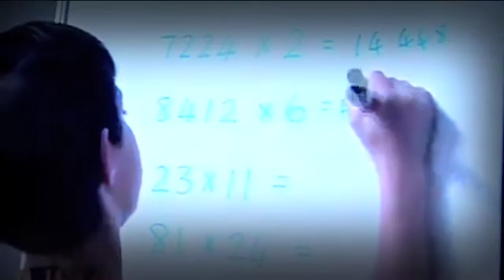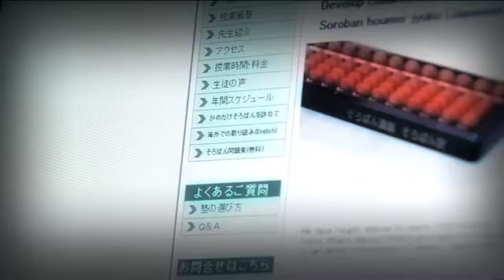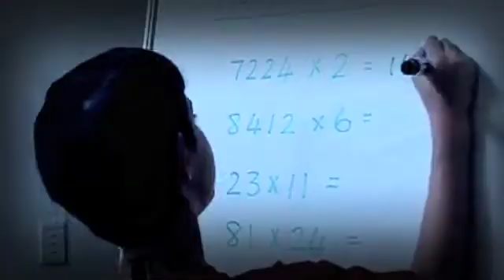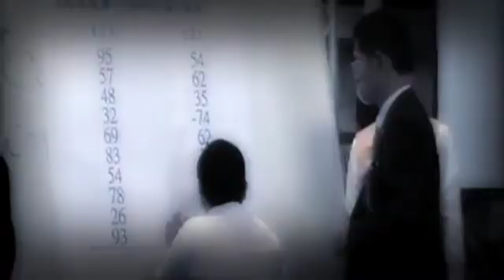Against All Odds | Marlene Mouton turns South African children into Mathematical geniuses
Find out how you can turn your child into a Maths genius.